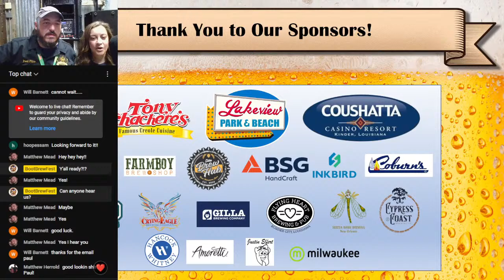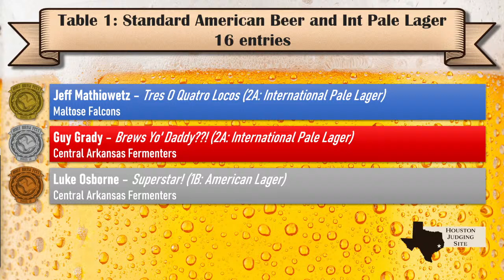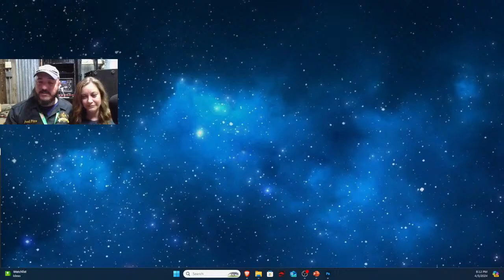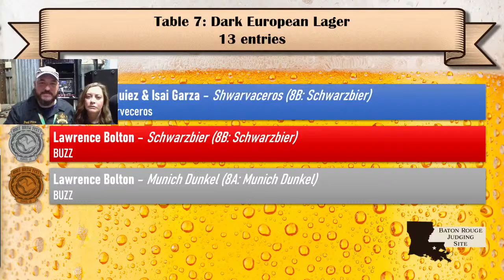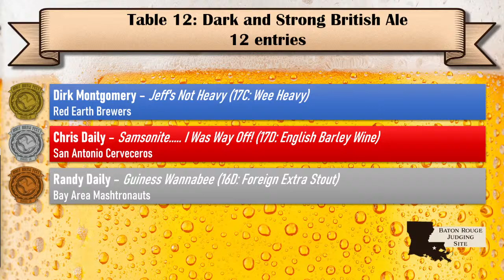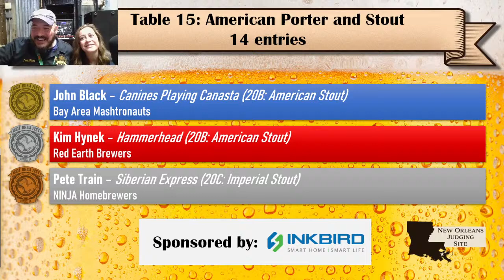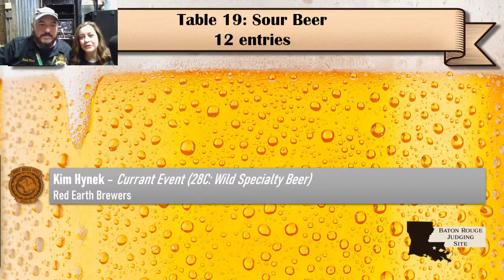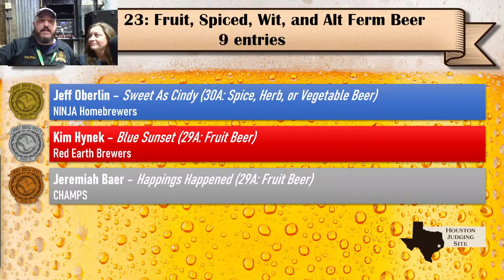Boot Brew Fest 2024 Awards Ceremony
Awards Ceremony for Boot Brew Fest 2024